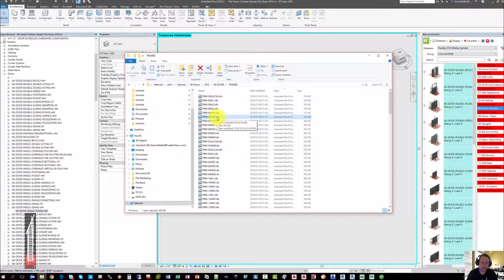Prlx Team-Content-08-Doors-2-Nested Component Types